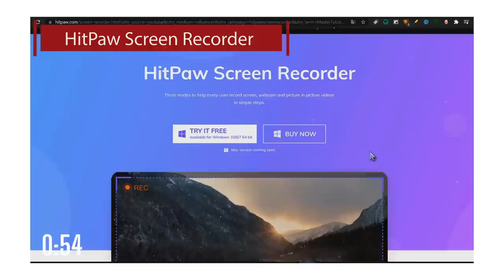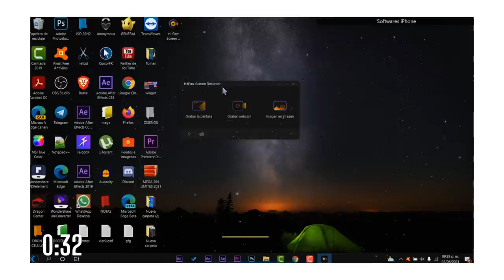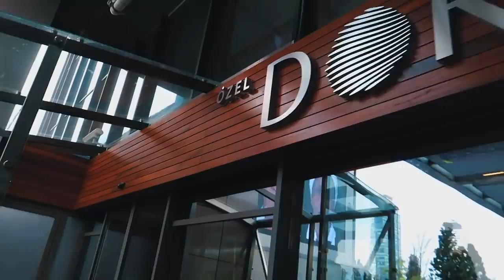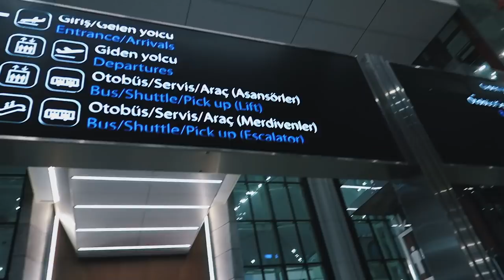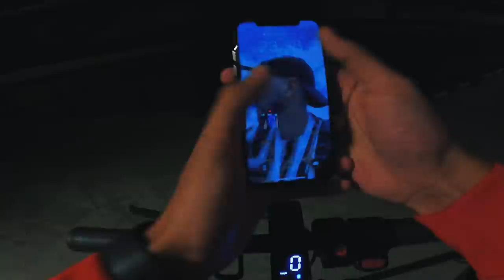Jaouad ZAIRI ... || يوم كامل معي في العمل 😍🇹🇷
✔️ Instagram || الإنستقرام : @Med.off @Medbomaaz

اي دي باللعبة ببجي: 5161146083

لا اله الا أنت سبحانك إني كنت من الظالمين